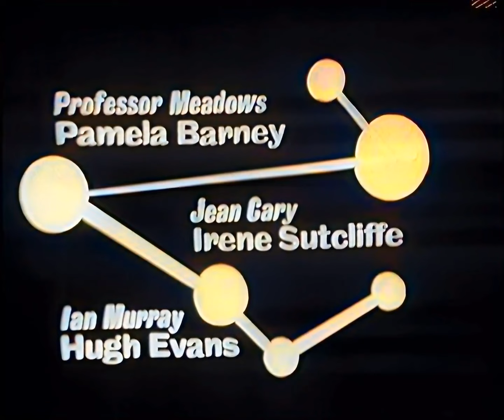PATHFINDERS IN SPACE - S01E04 - "The Man in the Moon" - Act02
1960 and Britain is on the moon.